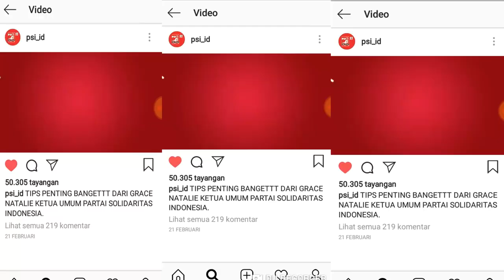TUTORIAL JADI GEMBEL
VideoBermutu.mp4

stay
IMPROVES.ADAPT.OVERCOME